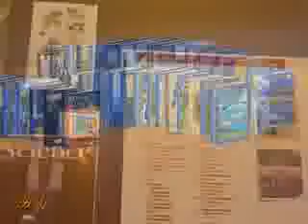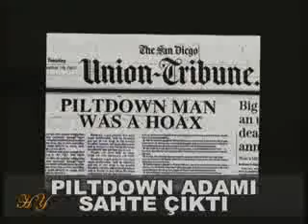Evrim paneli cevap 4 - Evrim, anti-bilimdir